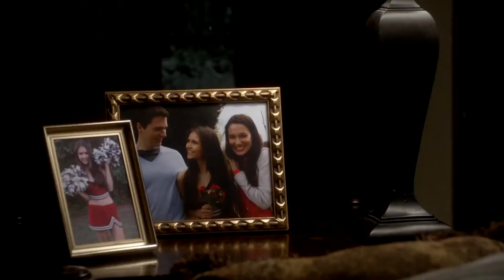The Vampire Diaries - Season 4 - Comic-Con 2012 Promo [HD]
Comic-Con 2012 Promo - Season 4